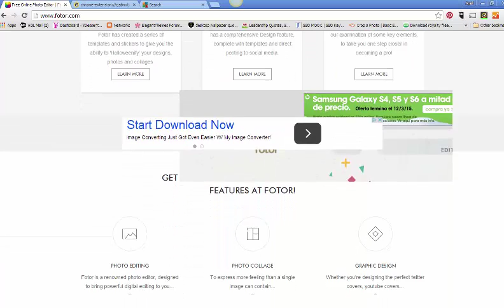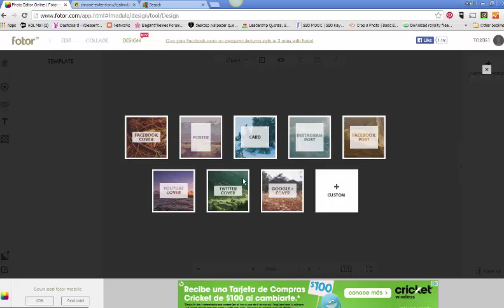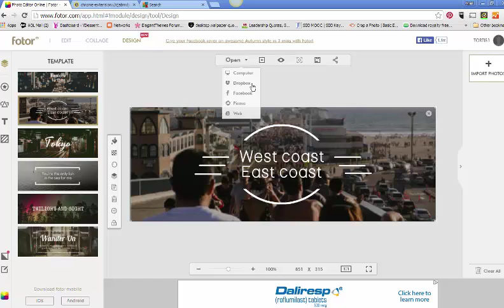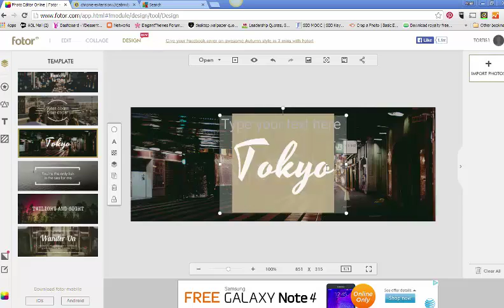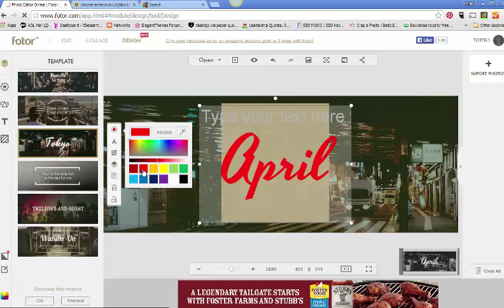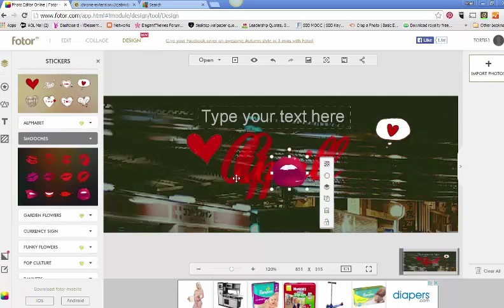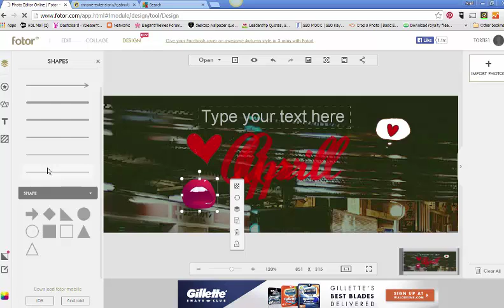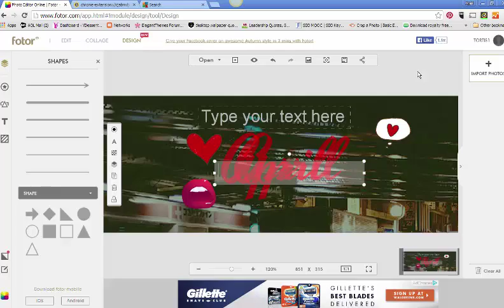Fotor.com| Updated Review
Fotor.com is a really cool photo editor that has made a lot of improvements since my last review. They have many more design templates similar to Canva and are adding templates often. They have a paid and free subscription that is paid per year as opposed to pay as you go like Canva. thats something I appreciate as I prefer making a lump sum payment.